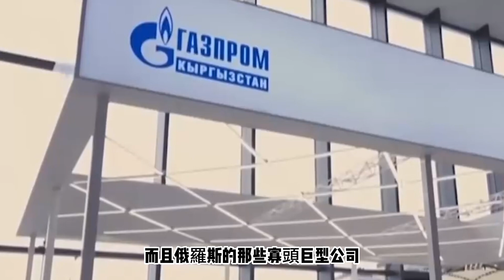瓦格納停止進軍莫斯科，普京的危機就此解除了嗎？還是好戲才剛剛開始？